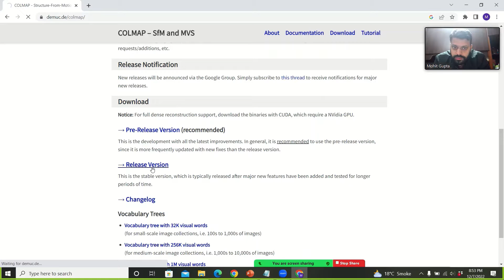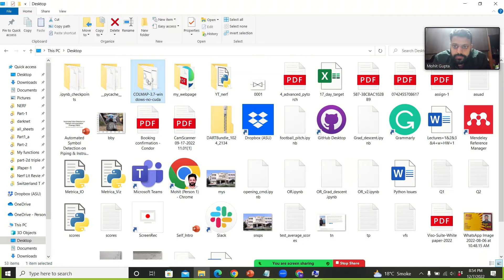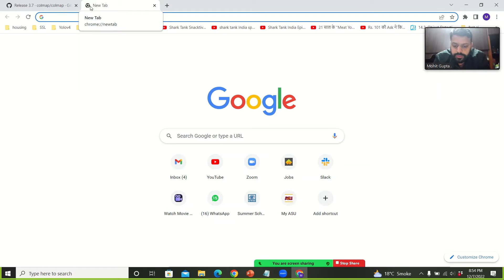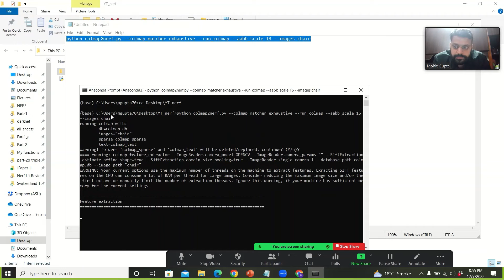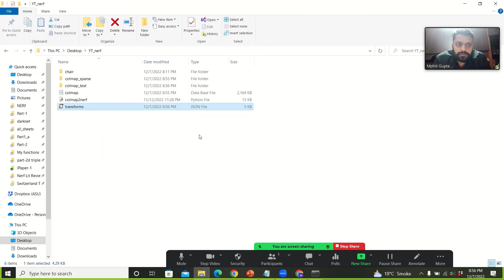Colmap step for nerf | Camera pose matrix estimation for Nerf | Transforms.json creator for Nerf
This video explains how one can perform the colmap step to create the camera pose matrix for one's dataset (with output as 'transforms.json'). This will be used as input while training NERF.